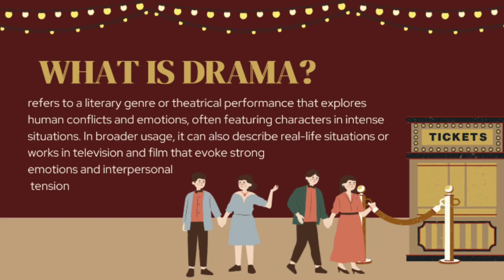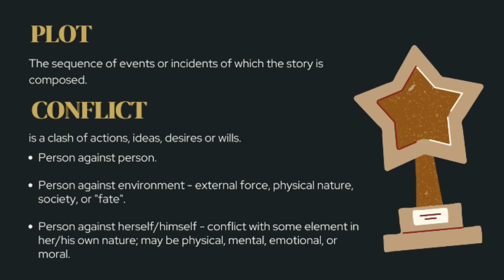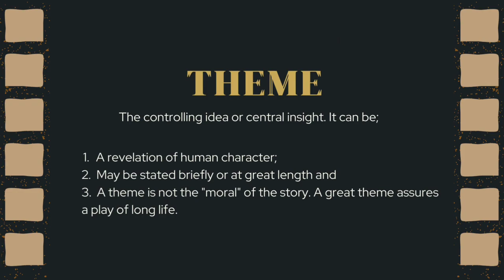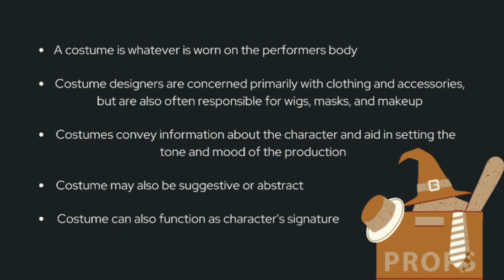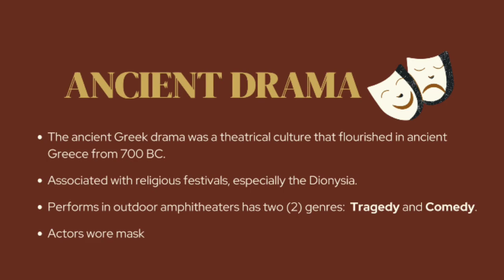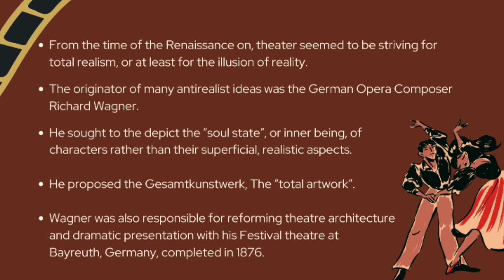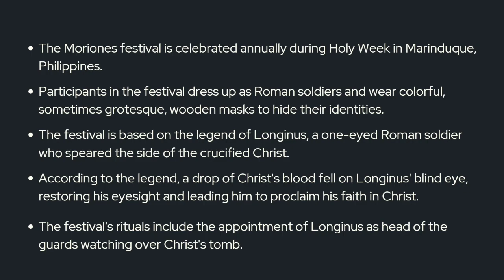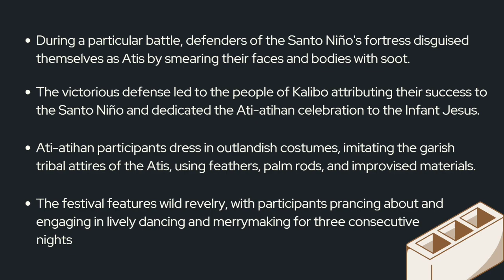ELEC111: Intro to Humanities (Drama, Student Group Report)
This is a recorded group presentation of students on the topic, Drama.